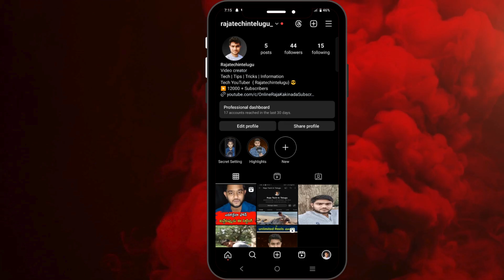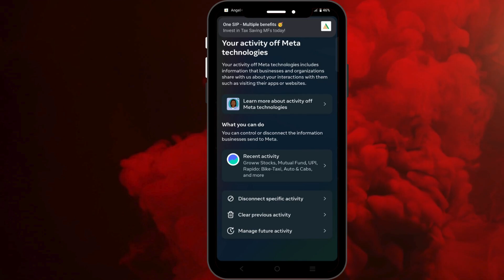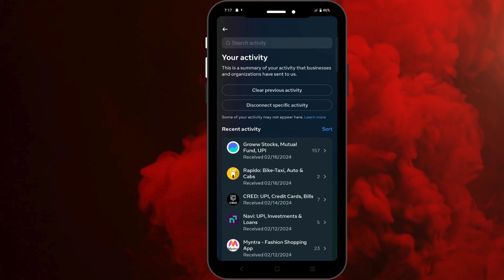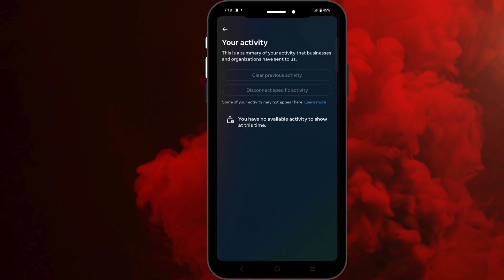How to remove hackers from your instagram account || How to check instgram hacked or not || telugu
In this we are talking about a website which is providing canva premium subscription in just Rs 299-/ Year
Canva Premium Subscription at a cheap price

All the Pro Features, Background Removal, Bulk Creations, Millions of Premium Templates, and 100+ features provided by Canva, you'll get all of them with this version.

how to know if insta is hacked,
how to check if insta is hacked,
how to find insta is hacked
how to know if your insta account is hacked,
how to know if your insta id is hacked